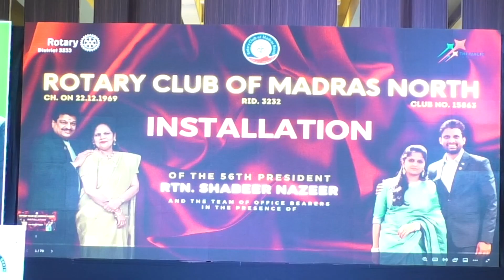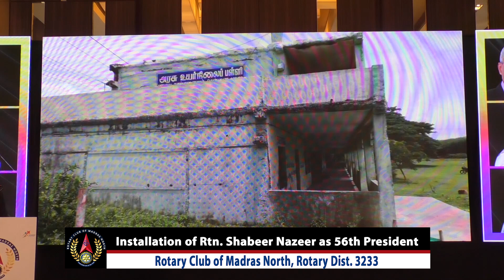Installation of Rtn Shabeer Nazeer As The 56th President Rotary Club of Madras North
Been Waiting by tubebackr & Tetuano
Rise of Digital Minds by Tetuano
Electric Fields by Tetuano & tubebackr
The Chosen by Tetuano
Nice To Be You by tubebackr & Tetuano